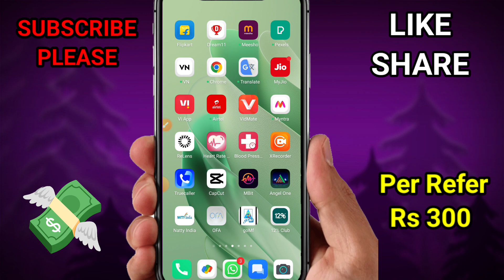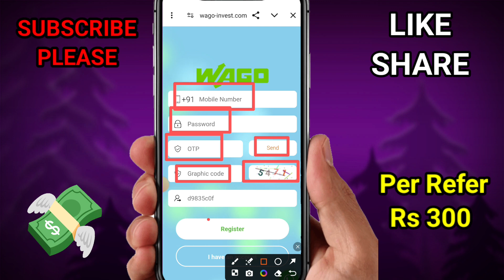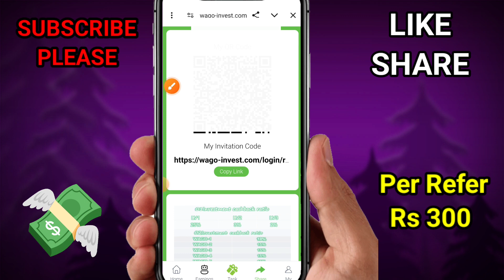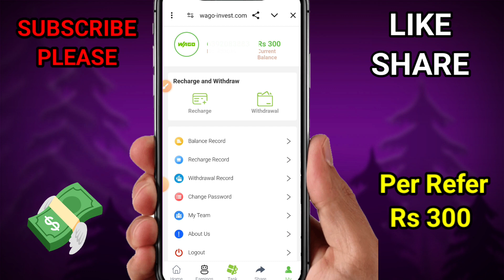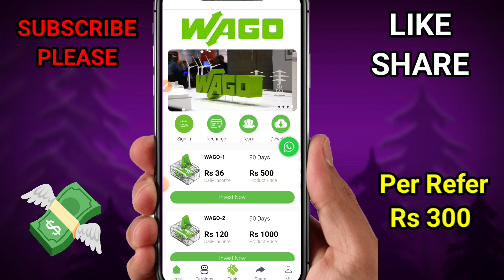🤑New Earning app today | Sign up bonus Rs 100 |Daily earning 500 |Best Earning app | Free paytm cash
Daily 100 rupees earning app without investment
Self earning apps in india
Top 10 earning apps
Pocket Money earning app
Refer and earn apps list
Refer and earn 500
Refer and earn apps without investment